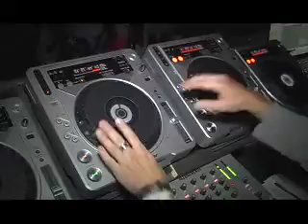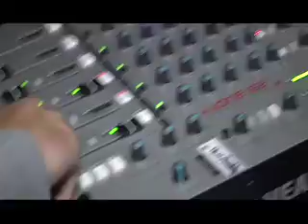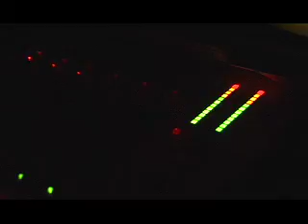King Richard @ Balroom Classic Fridays ( extended version )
King Richard est reconnu comme le Dj le plus divertissant de la scène Montréalaise. Son énergie, sa passion et sa détermination combinés à son expérience tant dans le domaine pratique que théorique de la musique lui ont permis de se tailler une place de choix dans le monde du Dj et une forte réputation en tant que producteur.

King Richard is renowned as the most entertaining DJs on the Montreal circuit. His energy, passion and drive, combined with his diverse and experienced background in both the theory and performance of music has resulted in his meteoric rise in the DJ world and his solid reputation as a creative and talented producer.